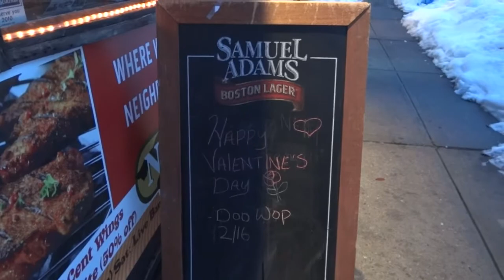Valentines Event at Neir's Tavern & Steakhouse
Valentines Event at Neir's Tavern & Steakhouse music by Chanese Elifé